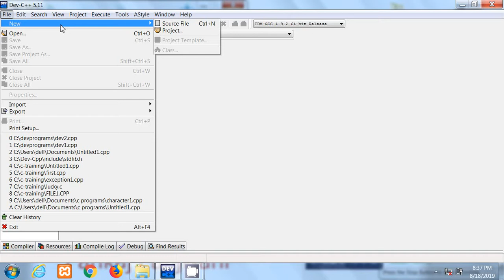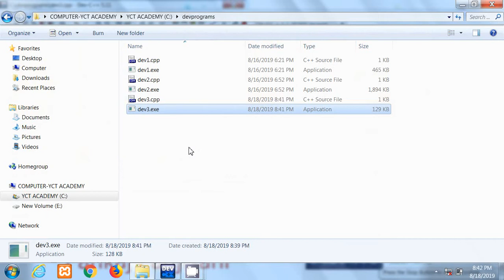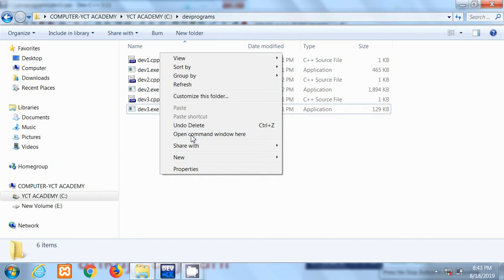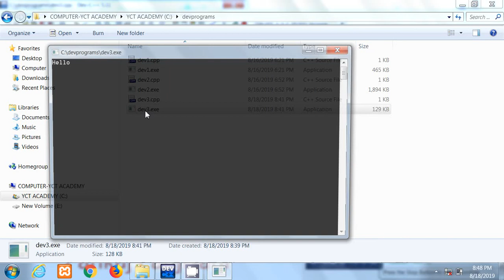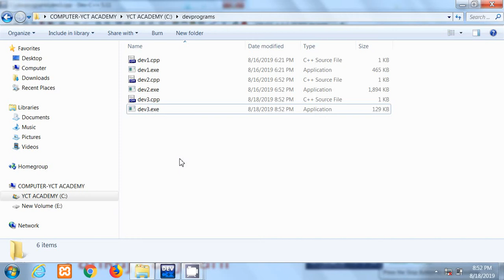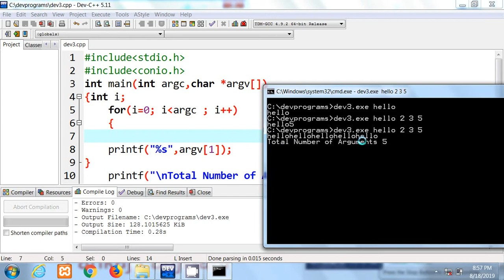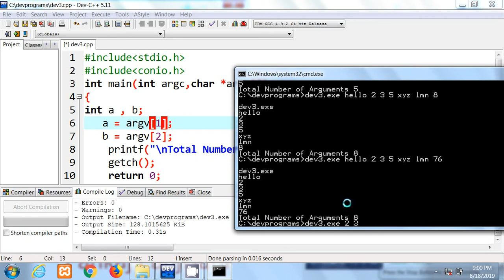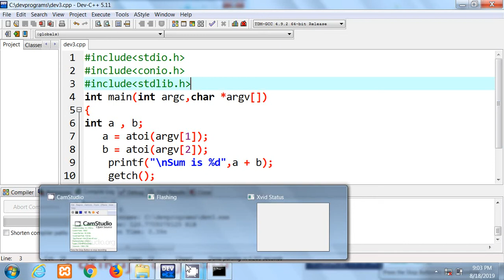Command Line Argument in C Programming | Hindi | By Pankaj Panjwani